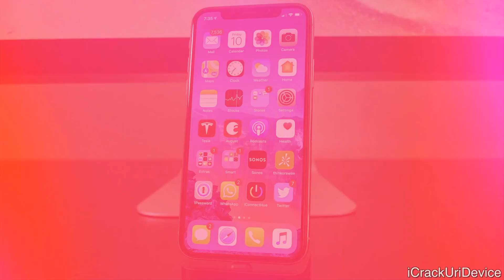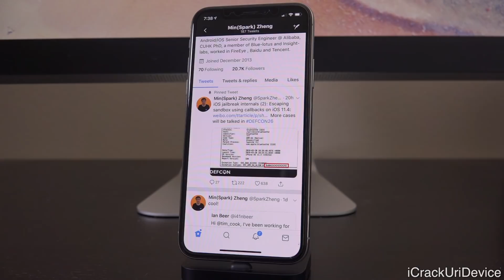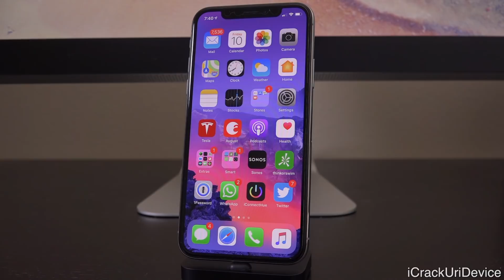iOS 11.4 Jailbreak Updates: NEW Exploit & Everything You NEED to Know!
Jailbreak iOS 11.4 / 11.4.1 Updates. New Sandbox Escape Exploit Discovered Post iOS 11.3.1, EVERYTHING you Need to Know. JB Update PART 1 & Wallpaper

Let’s set the record straight again concerning the possibility of an iOS 11.4 jailbreak.

 Social media links for complete updates pertaining to jailbreaking, iOS, and all things Apple.